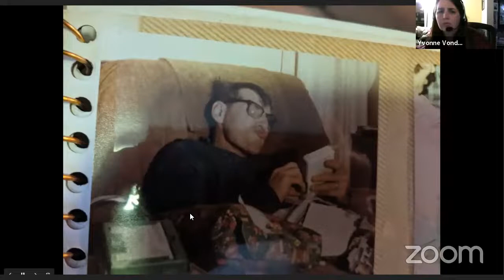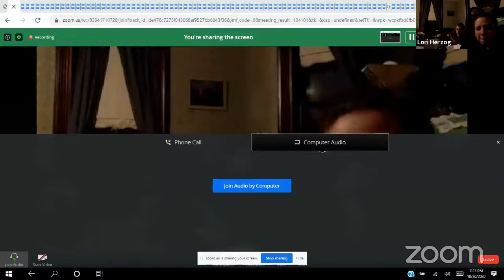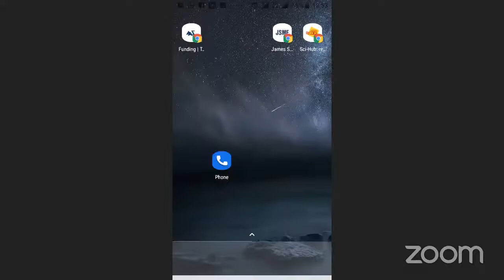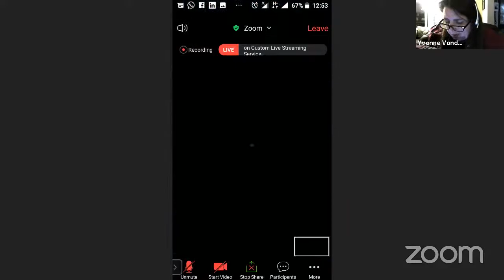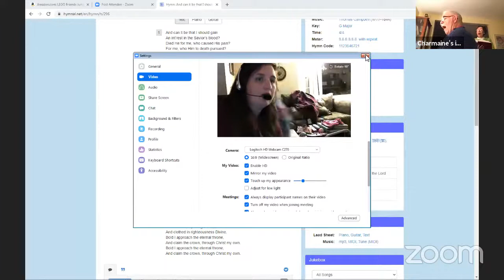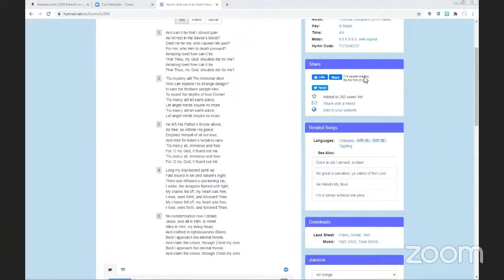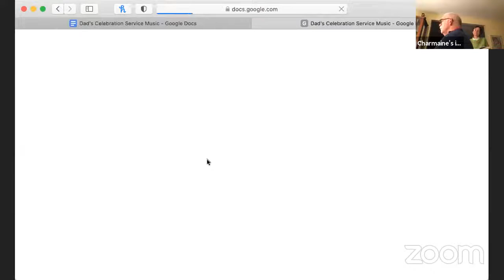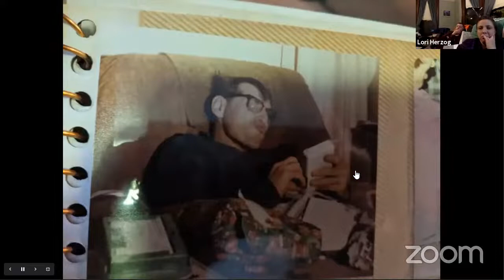Celebration of Life for Robert Marion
An online gathering to celebrate Bob's life with pictures, sharing, and song.